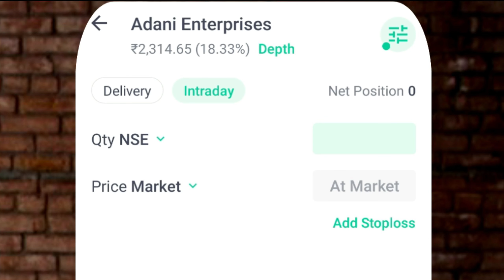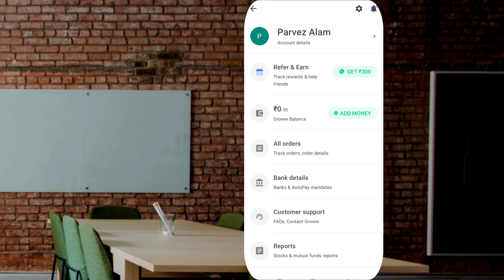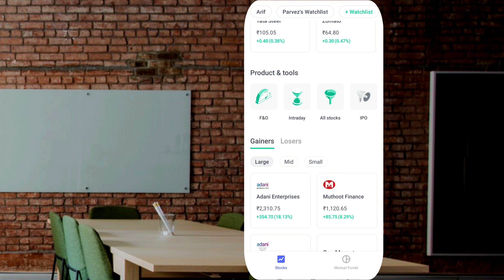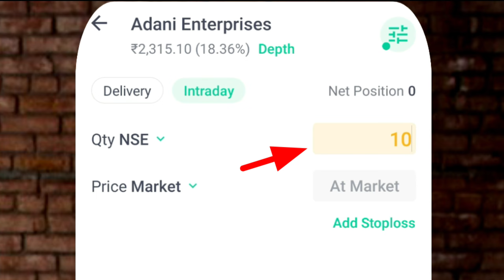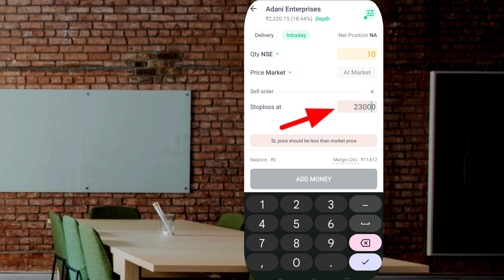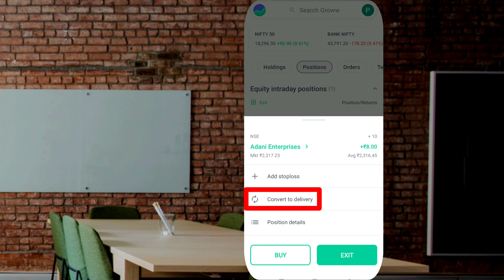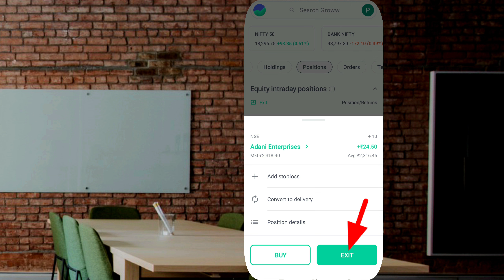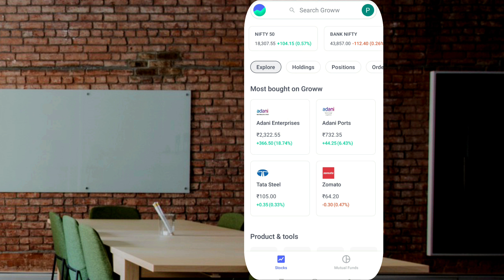Intraday Trading in Groww App | how to buy shares in groww app | stock market for beginners in hindi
Best Demait Account ⬇️
Angel One 🟢
Account Opning Free